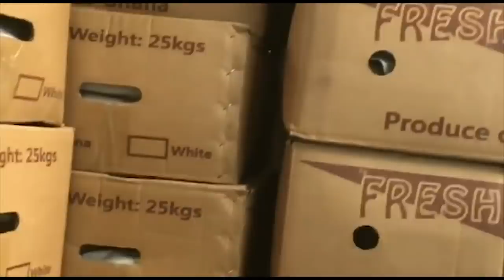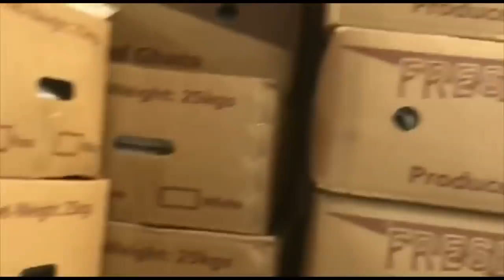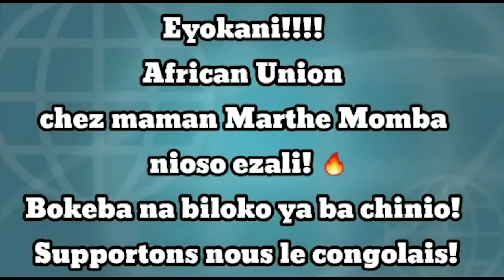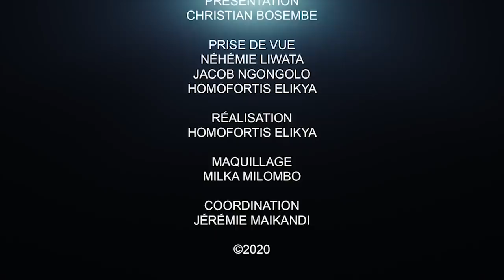CRITIK INFO 03.10.20 DES MENSONGES ET MANIPULATIONS SUR MINEMBWE.